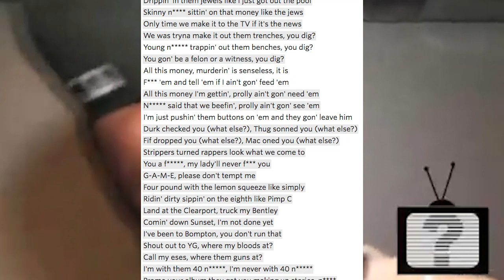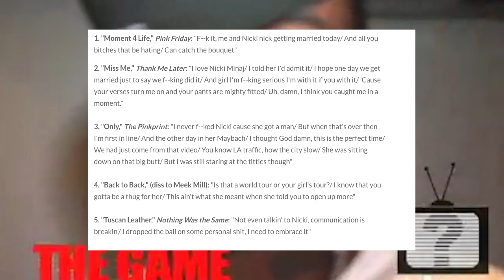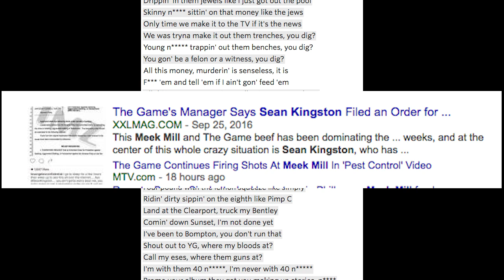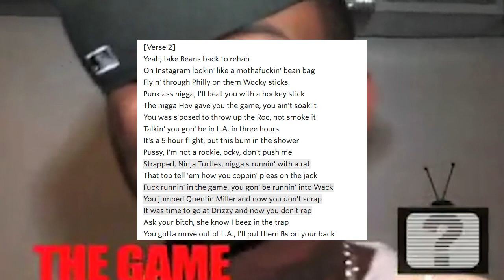Beanie Sigel | MEEK MILL MISREPRESENTING PHILLY | Meek lost BEEF | HE ISNT STREET | JordanTowerNews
Beanie Sigel Reveals He Helped Meek Mill With Lyrics on His Diss

Now it's to the point where your fuckery is becoming transparent. Now you at a place where niggas is saying man you misrepresenting Philadelphia... You want the respect that I got but you can't, you gotta earn it. You argue with people in your comments to the point where you worry about what the peanut gallery got to say and not worry about what the thoroughbreds think about you. Fuck the peanut gallery

All these people hate you. All these people wanna rob you. The whole city hate you. Who in Philadelphia hate you? You bringing that on yourself. You talking that into fruition

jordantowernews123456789